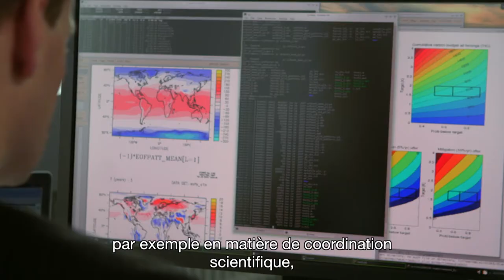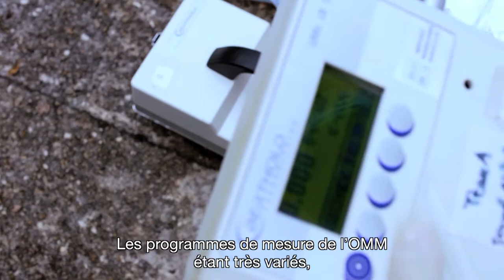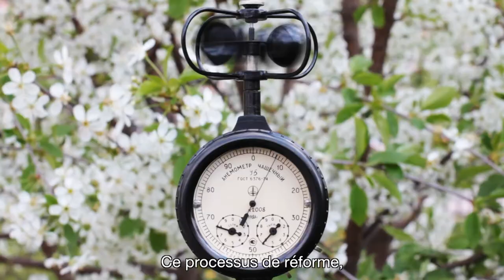WMO For the 21st Century - Two New Commissions (French)